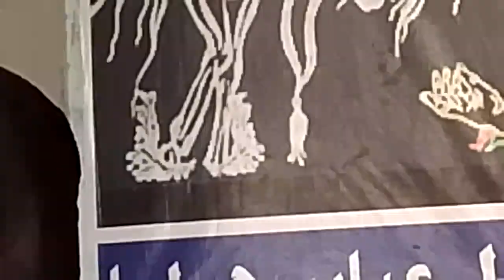The Surprising Truth About Zakir Ghulam Abbas Jappa Nobody Tells You on Rabi Ul Awal 2024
zakir ghulam abbas jappa || zakir ghulam abbas jappa 2024 || zakir ghulam abbas jappa new majlis

"Join us this Rabi Ul Awal 2024 as we uncover the lesser-known aspects of Zakir Ghulam Abbas Jappa's life and teachings. From his early days to his remarkable contributions to the Islamic community, we'll delve into the inspiring story of this influential figure. Don't miss this opportunity to gain new insights and perspectives on the life and legacy of Zakir Ghulam Abbas Jappa. ZakirGhulamAbbasJappa RabiUlAwal2024 IslamicScholar InspiringStory"

- Zakir Ghulam Abbas Jappa
- Rabi Ul Awal 2024
- Islamic Scholar
- Inspiring Story
- Islamic Teachings
- Muslim Community
- Leadership
- Spirituality
- Personal Growth
- Self-Improvement
- Islamic History
- Biographies